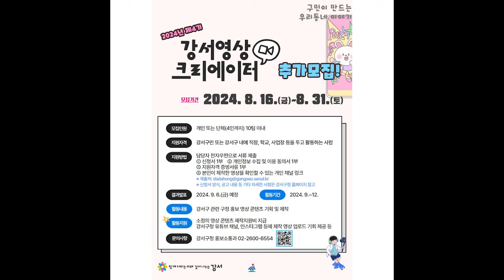[나는솔로] "롱디는 싫어요" 활동비 플러팅부터 장기자랑까지.. 반전매력 강서구의 자기소개♥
나 강서구인데 나 외로워~ 나랑 같이 영상 만들러 가자♡
강서구 구정 홍보 영상 콘텐츠를 제작해주실 분을 모십니다!

🧡2024년 제4기 강서영상크리에이터 추가모집🧡

✅모집 기간 : 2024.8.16.(금) ~ 8.31.(토)
✅모집 인원 : 개인 또는 단체(4인까지) 10팀 이내
✅ 제출 서류 : 신청서 1부, 개인정보 수집 및 이용 동의서 1부, 지원자격 증빙서류 1부, 본인이 제작한 영상을 확인할 수 있는 개인 채널 링크
✅ 결과 발표 : 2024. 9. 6.(금) 예정
✅ 활동 기간 : 2024. 9.~12.
✅ 활동지원 : 소정의 영상 콘텐츠 제작지원비 지급

*자세한 사항은 강서구청 홈페이지를 참고해 주세요!